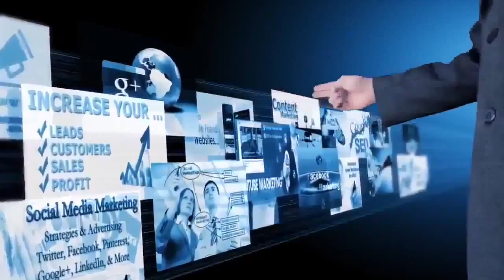Best Web Design Companies in Canton Ohio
Have you been searching Google for a Website Designer in Canton Ohio or perhaps a Website Designers in Canton Ohio?

Then look no further because you have just found on of the best website designers in Canton Ohio, Online Business Marketing Solutions!

Online Business Marketing Solutions is the website design company that many in the Canton area, consider to be one of the Best Web Design Companies in Canton OH .

And although we are not actually located in Canton Ohio. we work with businesses nationwide and we can create and rank a website for any business in any city throughout the U.S.

One of the most important things to look for in a good website designer is that they be focused in on the needs and want of each customer, to address their specific wants and needs, not someone who tries to apply a cookie-cutter formula to every business.

You want a custom designed website that represents your business that says to the public, I am professional, trustworthy and dependable.

Once we have decided what it is you want in your small business website design, then we focus on all the SEO aspects that we build into every website from the ground up that will cause your website to rank on Page 1 of Google for the keyword phrases that are most important to your business.

Each website we build uses a Responsive Design that will display correctly on all digital devices such as, PC's, cell phones, IPads, and tablets, since as of just recently, mobile searches have no over taken the number of searches done on PC's now.

So our included mobile website design will keep your business from being penalized by Google, for not being mobile optimized.

Share This Best Web Design Companies in Canton Ohio, YouTube Video with anyone who needs a new website design or a website re-designed.

Contact one of the Best Web Design Companies in Canton OH area today, you'll be glad you did!